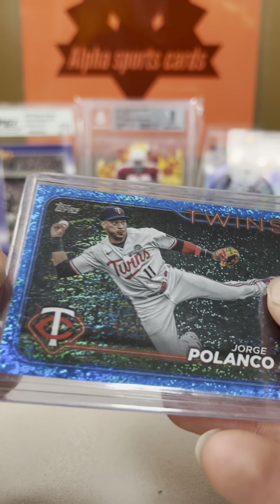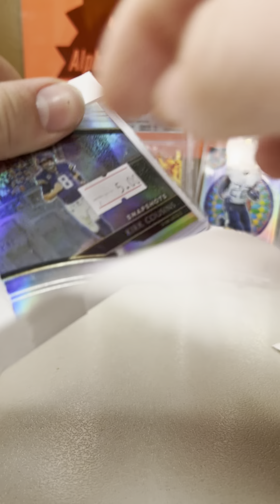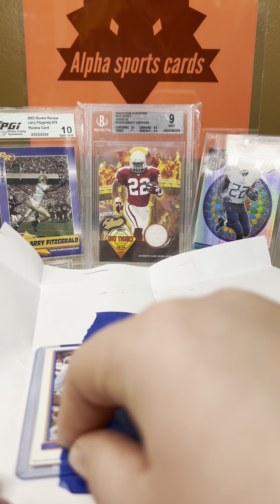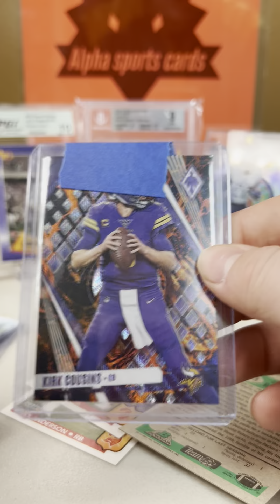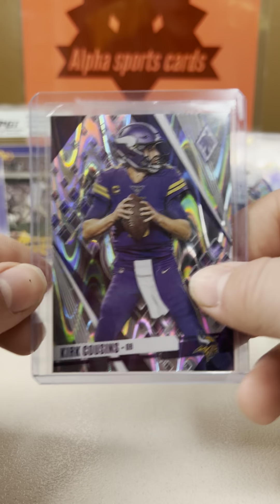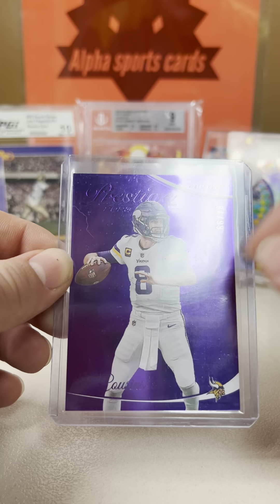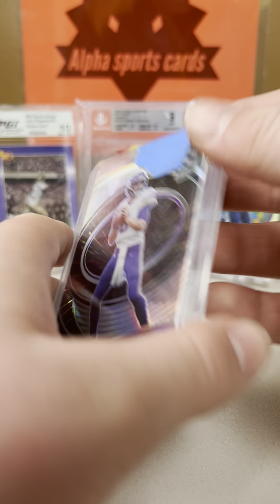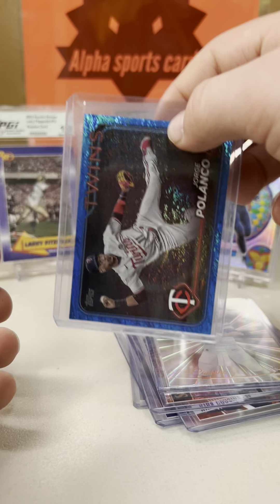What happened in this mailday!!🔥🔥